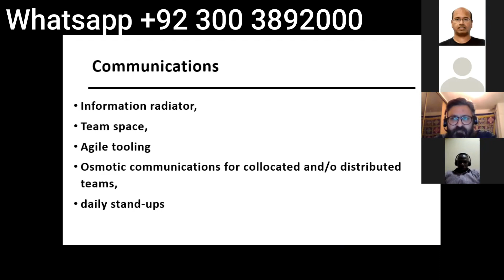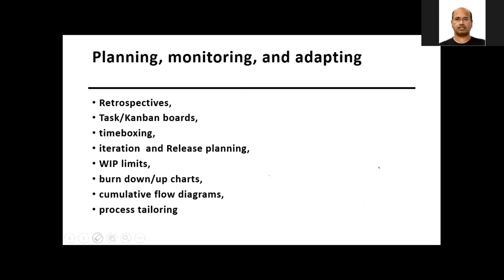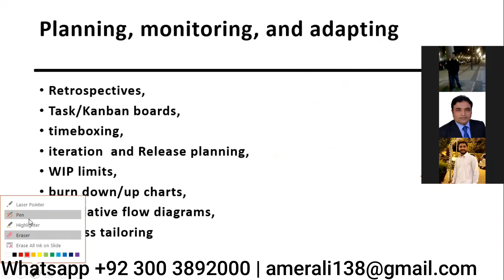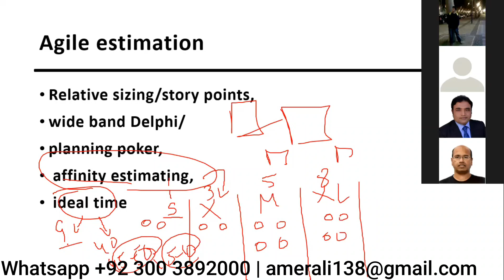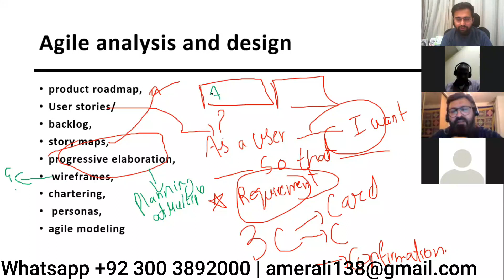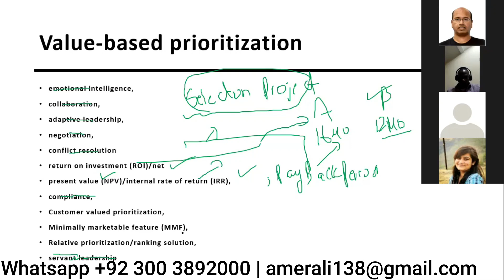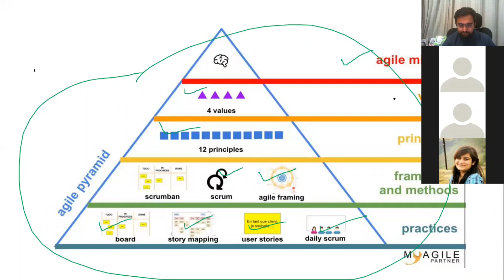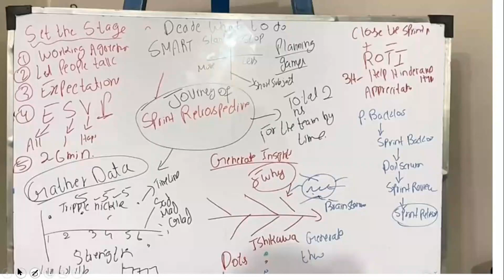Agile Scrum Full Course In 70 Minutes | Agile Scrum Master Training | Agile Training Video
In this master class, I go through many concepts of agile which can help you to understand and master PMI ACP and PMP agile concepts. I did this coaching call in 2021. However, it is still as much relevant as it was at that time.

Enjoy learning

if you want to do PMP or ACP you can register here